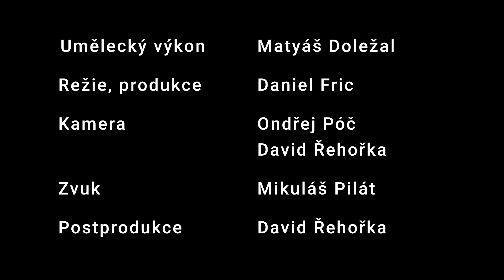Testy z matematiky - Matyášův průvodce přijímačkami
Jak zvládnout přijímačky z matematiky? Jaké chytáky CERMAT rád používá? Jaké typy příkladů jsou v přijímačkách? Jste nervózní a máte strach, jelikož nevíte, zda jste dostatečně připraveni na přijímací řízení na vaší vysněnou střední školu? To ale vůbec nevadí! Matyášův průvodce přijímačkami je tu přesně pro Vás! Poradíme Vám, na co si dát největší pozor, zároveň jak vyplňovat a jak nevyplňovat záznamové archy a spoustu dalších důležitých informací.

***Tento seriál vychází každý den v 18 hodin zde na youtube Scholy Pragensis***